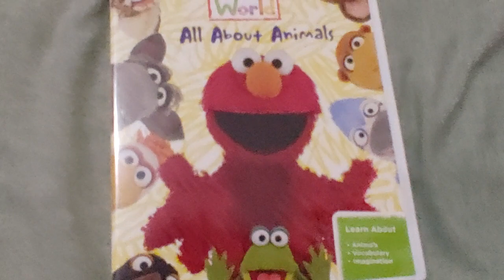Elmo's World - All About Animals! DVD Overview!